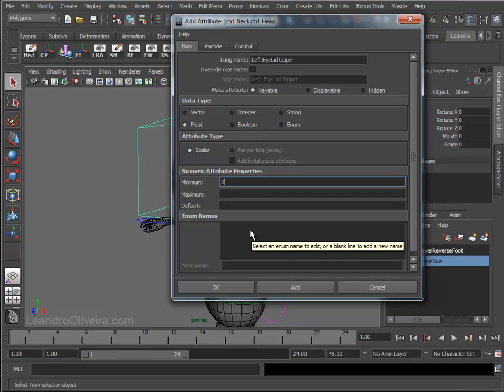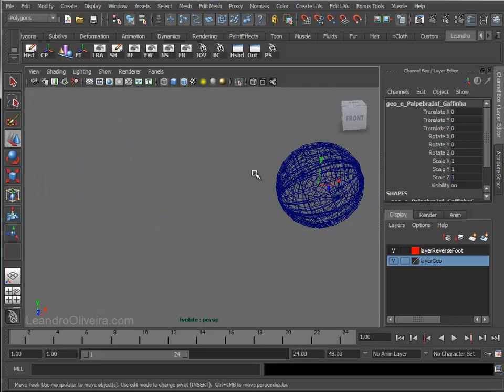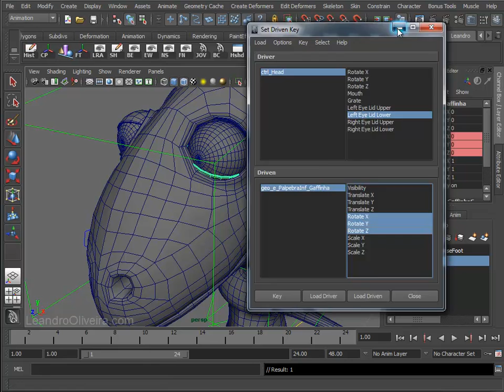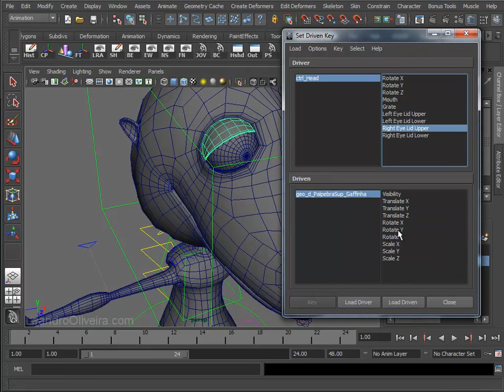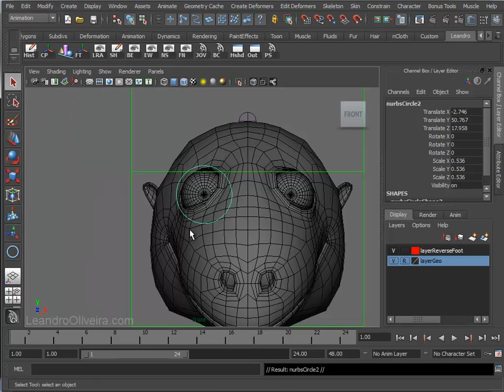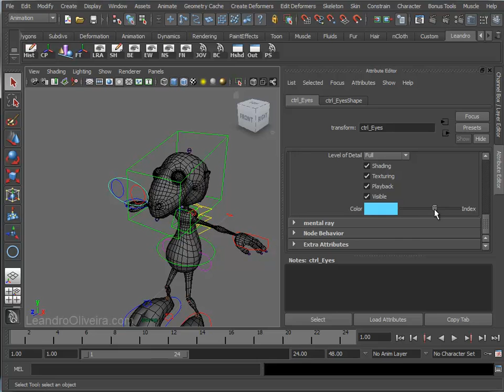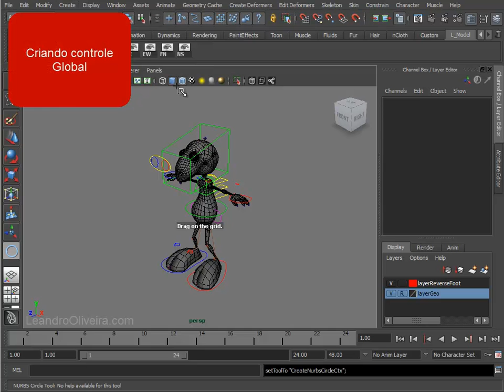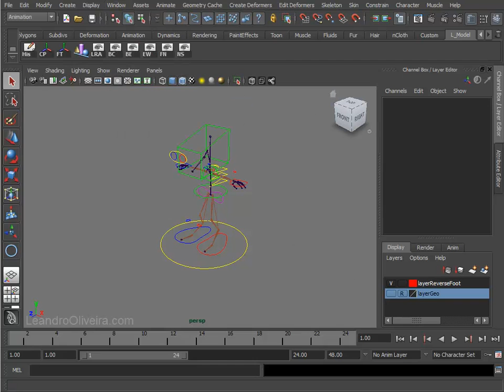Rigging Básico Parte 04b - Cabeça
Rigging básico de personagem no Maya. Mais informações, acesse